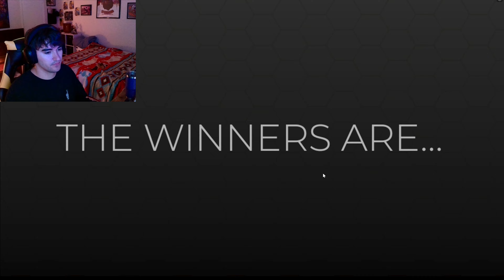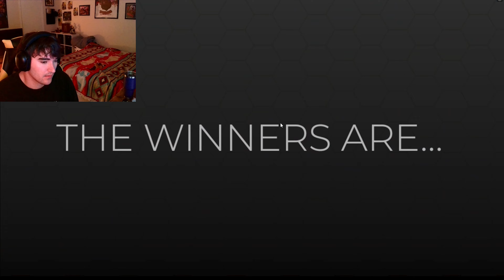From Beginner to Certified Slay (Dress to Impress)